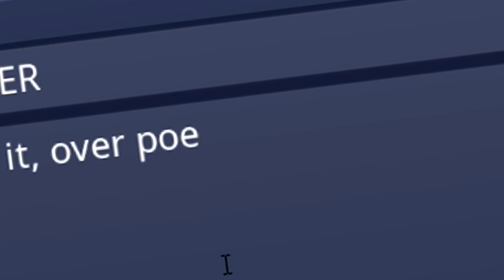SEE SKIN TOOB EBAÕNNE!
Suured tänud vaatamast ja kui meeldis, siis SMASHI seda LIKE nuppu! ;)

MERCHI POOD!

Intro muusika: Retro Funky (SUNDANCE Remix)